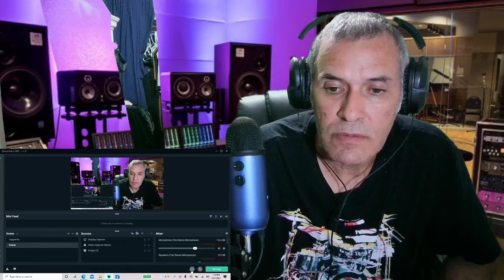Juanes---Dancing in the dark----Reaccion.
Gran tributo de juanes al rock clasico.